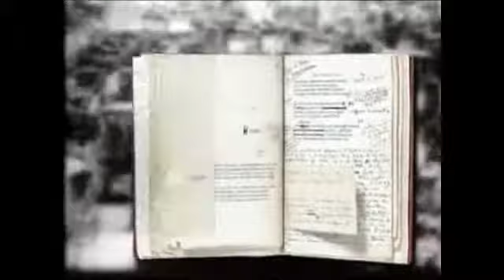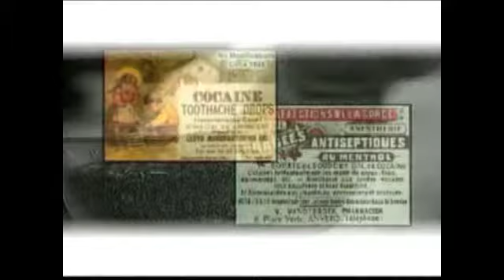Todo sobre las drogas - c. El siglo XIX. El gran siglo de las drogas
Serie Todo sobre las drogas. Las drogas en la historia. c. El siglo XIX. El gran siglo de las drogas

Un corto recuento histórico sobre los orígenes de las drogas, desde el gran siglo de las drogas hasta la moderna industria farmacéutica.

Créditos:

Producción original: Fundación de Ayuda Contra las Drogas en España (FAD)

Adaptación en Colombia: Corporación Surgir

Proyecto "Estrategias Educativas, Comunitarias y de Salud, para La Prevención del Consumo de Sustancias Psicoactivas y la Violencia Juvenil 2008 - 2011" Corporaciones Caminos y Surgir

Financiación: Comunidad de Madrid

Apoyo de la Universidad de Antioquia

Dirección general: Margarita María Sánchez Directora Corporación Surgir

Directora Corporación Caminos: Clara Inés Londoño

Director Técnico de la FAD: Eusebio Mejías

Coordinación adaptación para Colombia: Luz María Ortega, Julio César Orozco

Presentación: Yasmín Parra Comunicadora Social-Periodista, Julio César Orozco Comunicador Social-Periodista

Locución: Felipe Escobar

Diseño gráfico: Manuela Arango

Posproducción: Julián Vélez

Cámara entrevistas y presentaciones: Oscar Baena

Sonido y asistencia entrevistas y presentaciones: Camilo Acevedo

Expertos: José Mario Gómez Médico Psiquiatra, Hugo Alberto Gallego Médico Toxicólogo, Luz María Agudelo Médica Epidemióloga, Silverio Espinal Psicólogo, Martha Cecilia Arroyave Terapeuta familiar y de pareja, Eliana María Hernández Psicóloga

Unidad de Virtualidad - Ude@